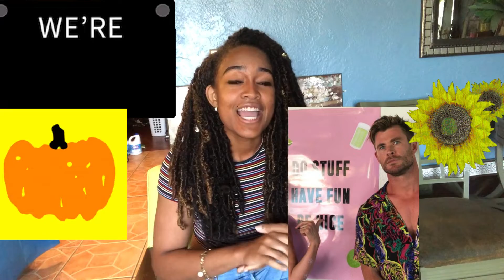Rating WHITE male Celebrities ( Jack Harlow, Chris Hemsworth, Justin Bieber , MGK and more)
Good DAY, Good DAY!! My Beautiful Pumpkin Seedsssss! I appreciate the few of you who are supporting me on this new YouTube journey of mine! It means so much! Hope you all enjoy the content